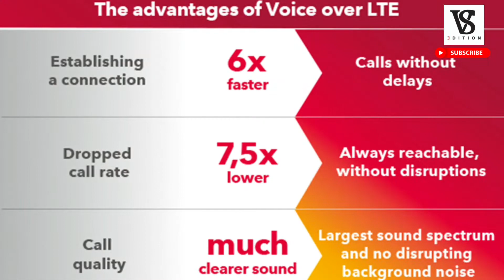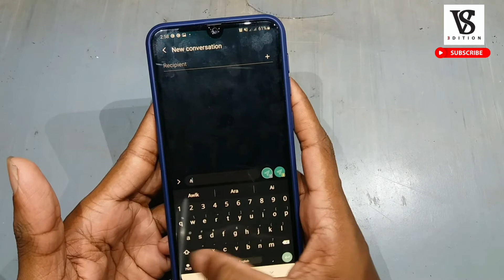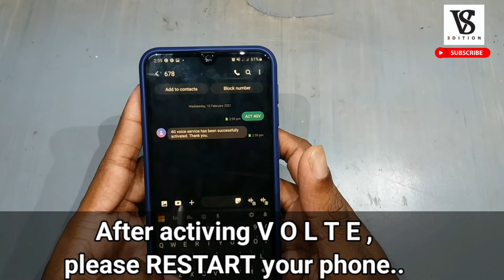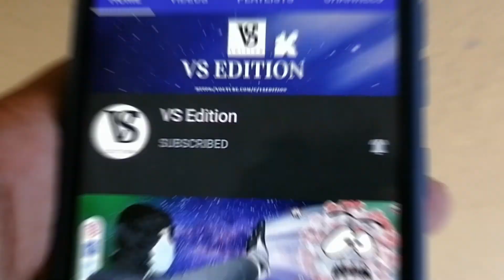How to Enable Mobile VOLTE - |VS Edition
Mobile VoLTE is a type of HD calls using 4G signal.we can call with excellent quality via enabling Mobile VoLTE .Untill you didn't the mobile VoLTE , after this video you can enable it..
Check your mobile Setting👉 Connections 👉Mobile Networks👉 Enable mobile VoLTE
⭕In this vedio👇
🆚how to activate volte
🆚enable volte android code
🆚volte enable code
🆚what is volte on my phone
🆚volte enable code samsung
🆚how to activate volte in huawei

🆚PRODUSED BY:
Vimuth Tharinda
Shanika Deshani
🆚SCRIPT BY:
Vimuth Tharinda